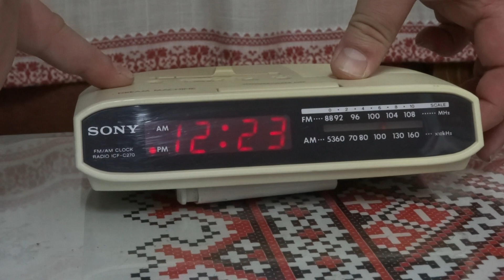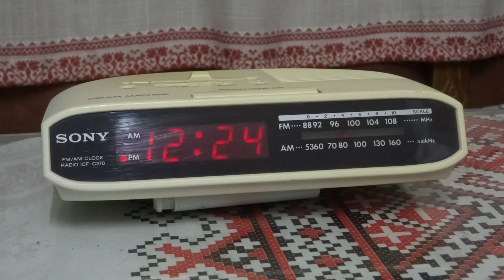Radio clock Sony ICF C270 (Sony Corporation Tokyo)